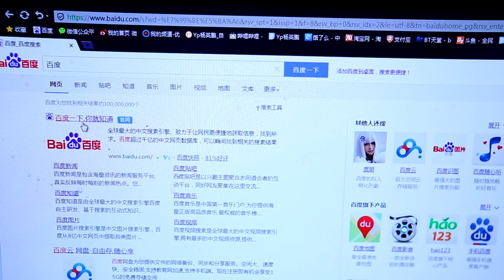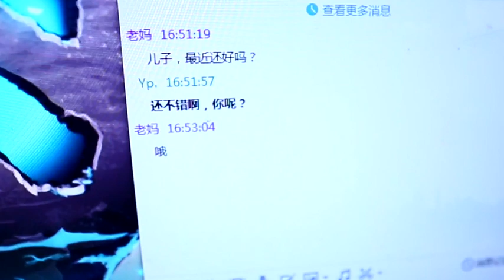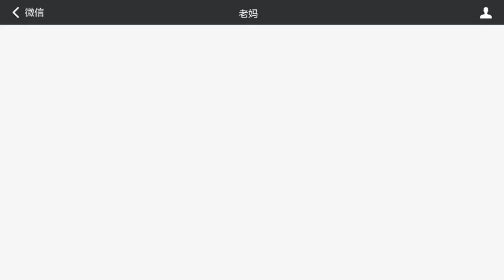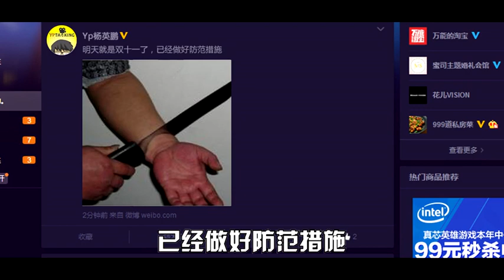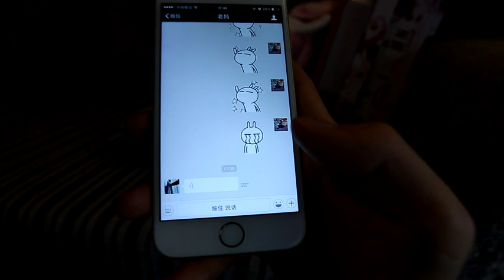「中肯哥」爸媽與高科技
3分鐘讓你了解最真實的大學生活〜